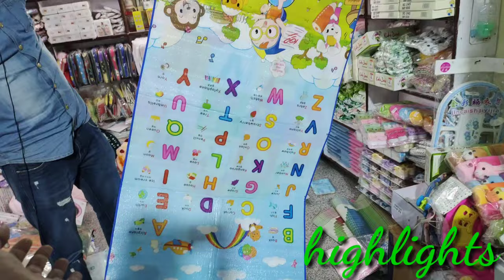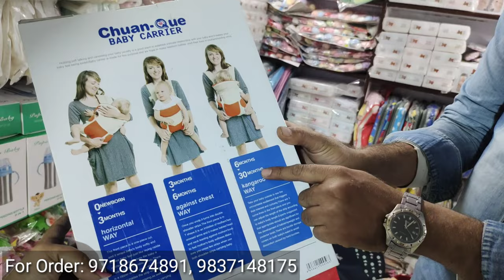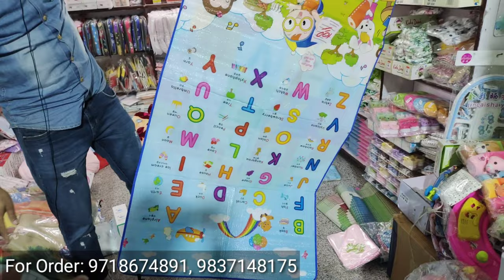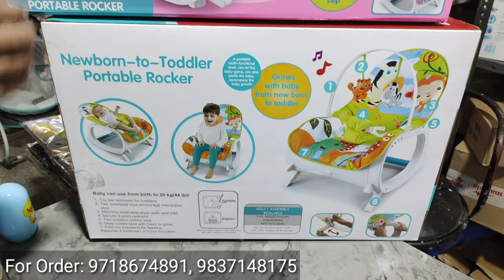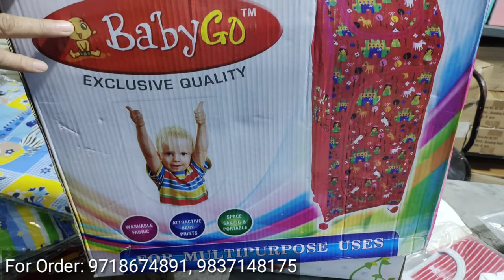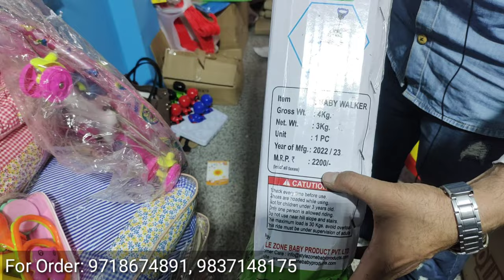Best Newborn Baby Products Wholesale Market in Delhi 2023 | Best Quality & Imported Baby Products